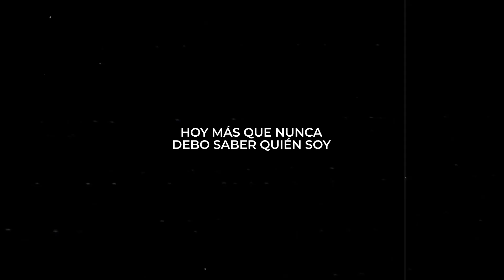SoySantoto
SoySantoto llega para demostrar por qué somos una Universidad Región, pues aquí le apostamos a un futuro profesional exitoso a través de 6️⃣ pilares fundamentales: la Innovación 💻, Digitalización 📱, Sostenibilidad 🌳, Alta calidad 🎓, Humanismo 🤗 y el Bienestar 🏀, guiada a las nuevas exigencias de los jóvenes 🙋‍♀️🙋‍♂️.